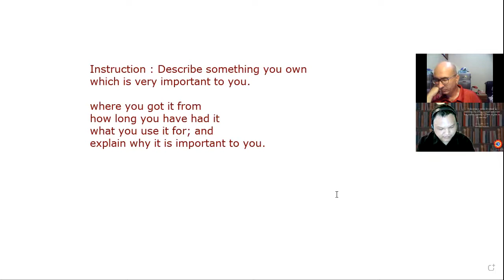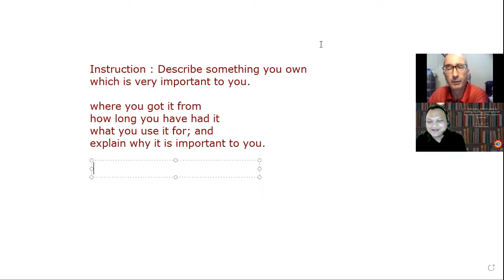IELTS Speaking Practice with Native Speaker